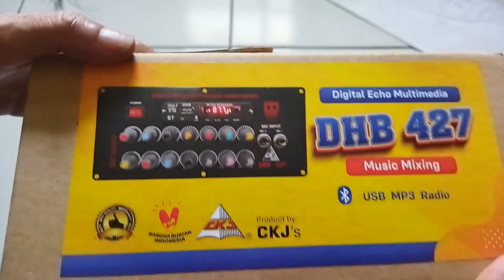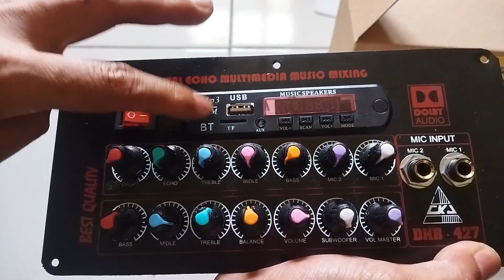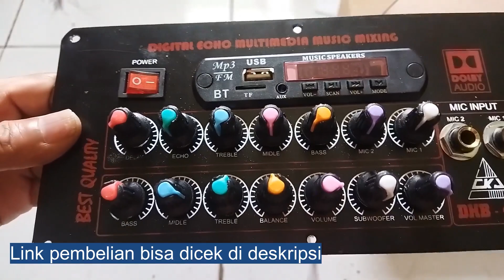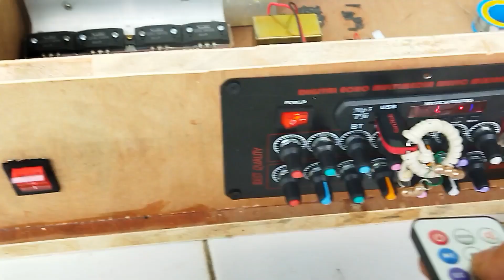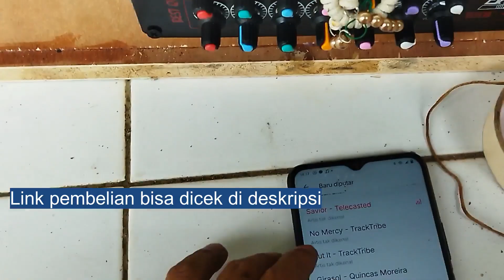Tone Control Aktif Parametrik Cocok Untuk Karokean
Tone Control Aktif Parametrik  ini sangat cocok untuk digunakan rekan-rekan yang suka karokean. Cara perakitannya cukup mudah dan simpel.
link pembelian :
tone control dhb 247